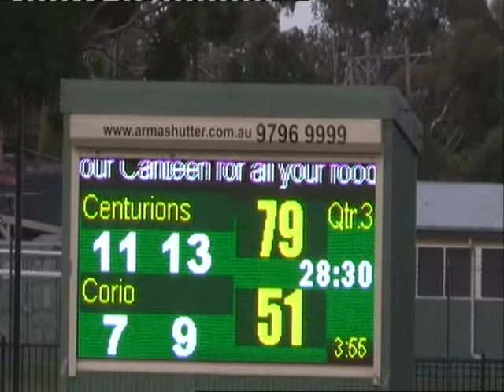CORIO V WERRIBEE CENTRALS ROUND 6 3RD QUARTER